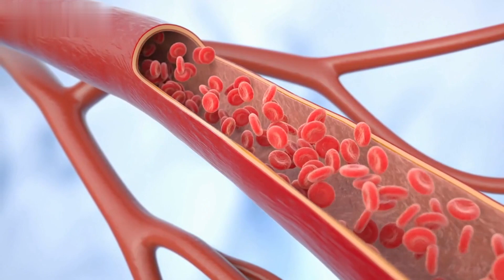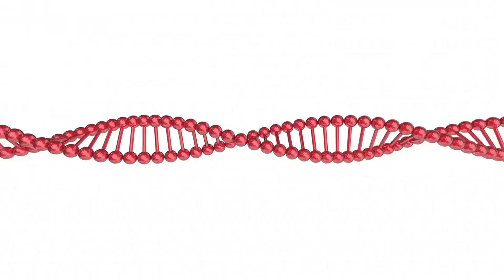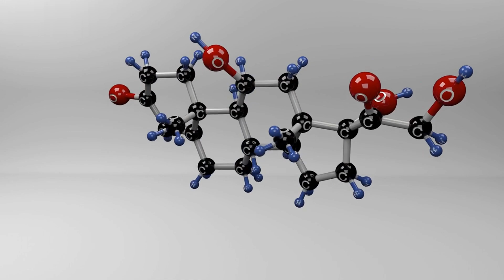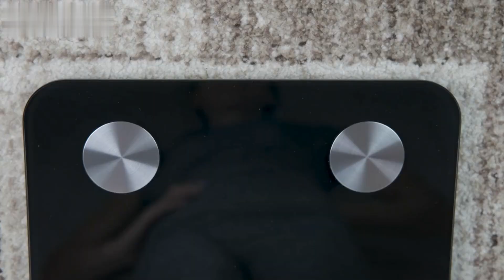The Hidden Dangers of Belly Fat Nobody Talks About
In this eye-opening video, we delve into the serious health risks associated with belly fat and why it's considered a major health concern. Discover the science behind how excess abdominal fat can lead to a variety of chronic diseases, including heart disease, diabetes, and even certain cancers. We'll explain how visceral fat, which lies deep within the abdominal cavity, is particularly harmful and what factors contribute to its accumulation.

Join us as we highlight the importance of maintaining a healthy waistline and provide practical tips on how to reduce belly fat effectively. Whether you're looking to improve your overall health or simply want to feel more confident, understanding the dangers of belly fat is crucial. Don't miss out on this essential information that could change your life!

👉 Watch now to learn about the hidden dangers of belly fat and take the first step towards a healthier you!